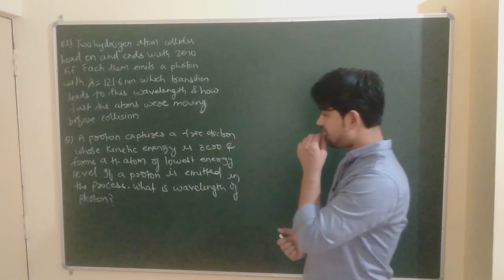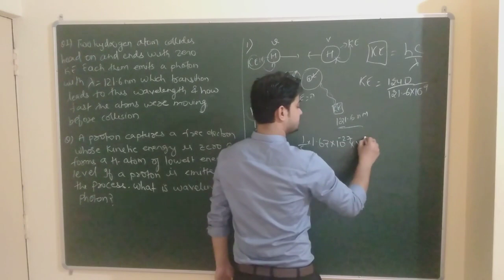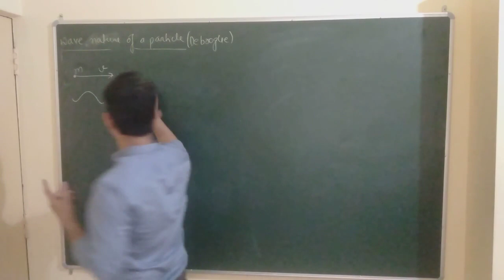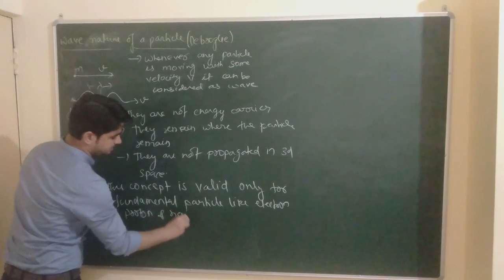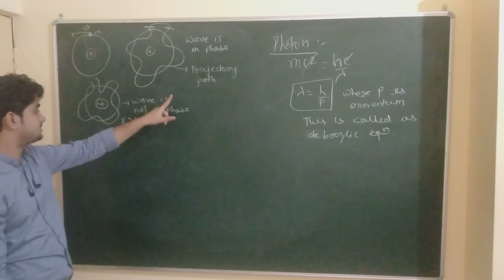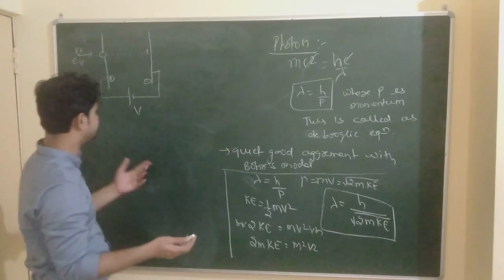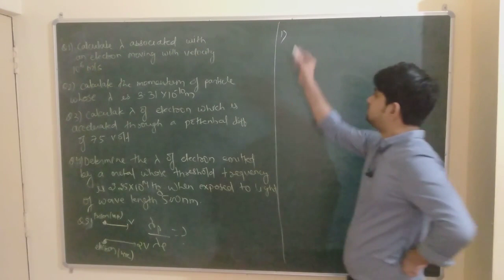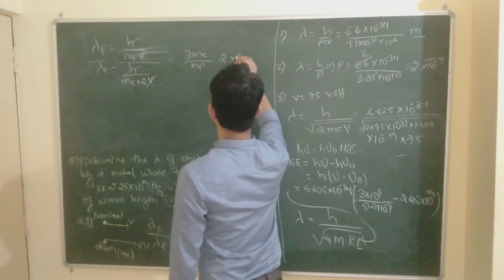ATOMIC STRUCTURE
Debroglie wavelength